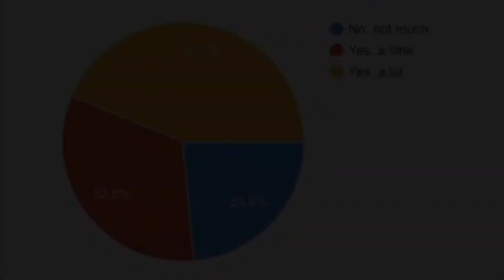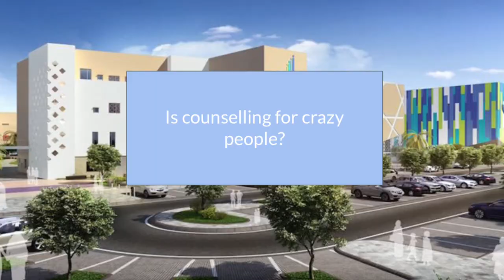Counselling Awareness Video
At Jebel Ali School, we have built a culture of kindness and care amongst staff and students. We are a second home and a safe space where students can feel supported and listened to, particularly by teachers and our wonderful school counsellor Mrs Ali. One of our 6th Form students, Molly, along with other members of the Student Council, has created a video to explain and promote the student counsellor services at Jebel Ali School. We hope the extended JAS community can join us on our mission to reduce the stigma around counselling and encourage students to speak up and seek support when they are facing challenges.